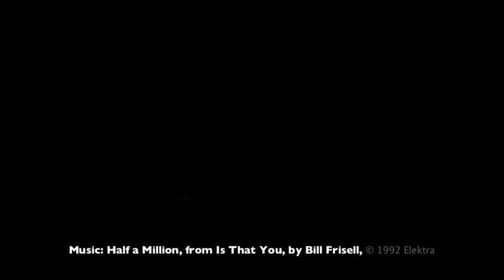Slice of Summer Sunset 2011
Enjoy this urban sunset in time lapse, with our old friend Bill setting the mood